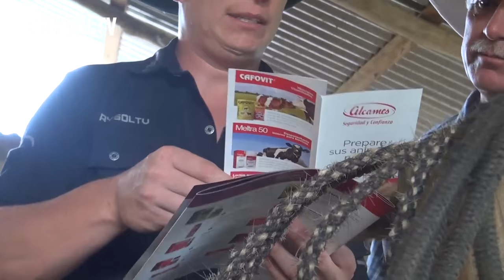Rysol TV | 16 de Octubre 2015